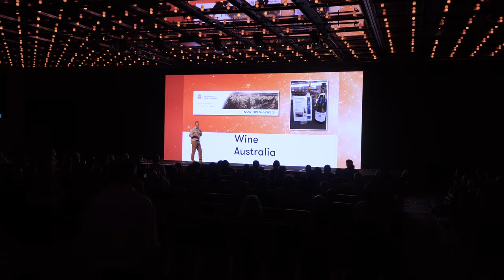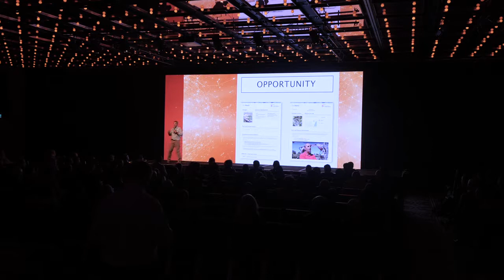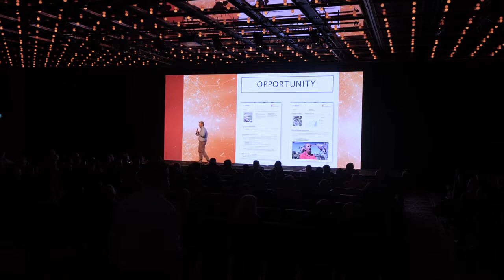Vine Watch Pitch - GATE 2019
Pitch for "Vine Watch" - a information resource for wineries by Adrian Engelfield, NSW Department of Primary Industries - 10 September 2019.